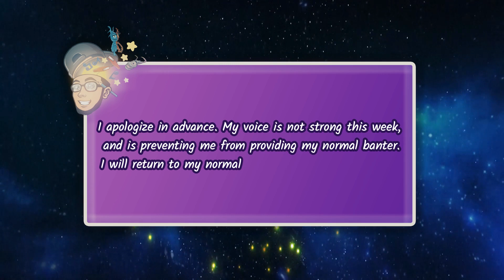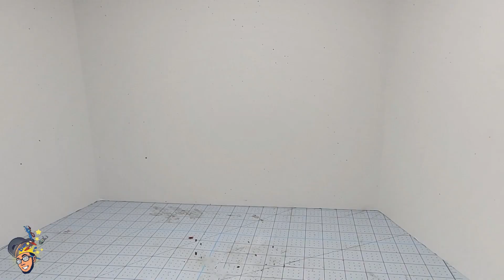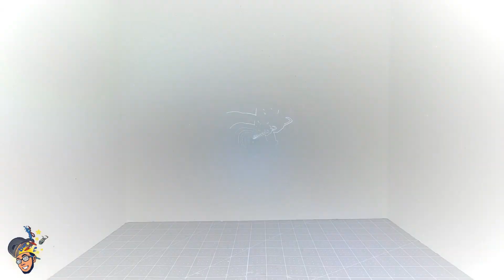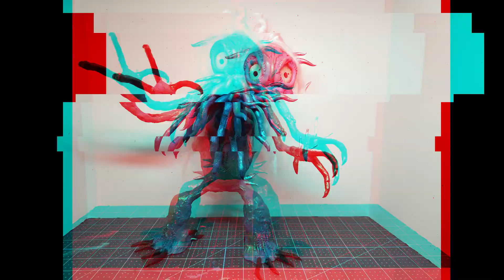I sculpted a Beach Beast: Meet, Narv // Polymer Clay-Mixed Media Timelapse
Hello and Welcome, AND/OR Welcome Back!

After taking a mental health break to recharge, I am BACK (without a voice) and doing a video showing how I made my new terror of Beaches, Narv!

Want to support the growth of the channel? Tiers start at $3, and all proceeds go towards the growth of the channel and weekly uploads.

Follow AK Wright on Instagram, Twitter, and TikTok @MindofAK.

Until next time stay safe, and feel loved. :)